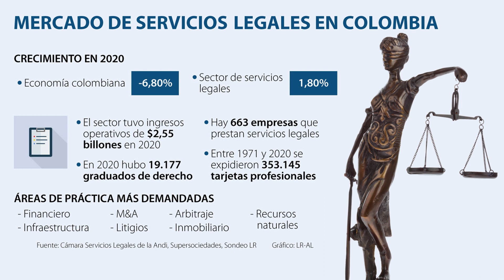La guerra de las firmas de abogados por las prácticas que se proyectan más rentables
En movidas que se consideran bastante inusuales en el mercado colombiano, al menos cuatro han fichado socios de otras oficinas